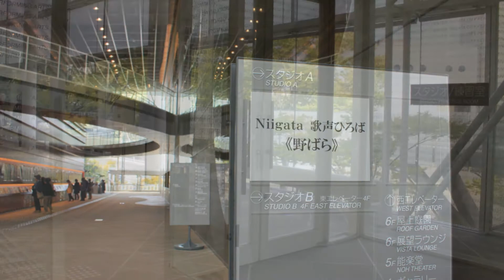小さな窓の花ごよみ 556 歌友に捧ぐ ♪ 荒城の月 ：アンドレ・リュー ♪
ようやくアップいたします。　歌声ひろば「野ばら」、「ともしび」を始め、歌うことが好きな皆さんと共に♪♪